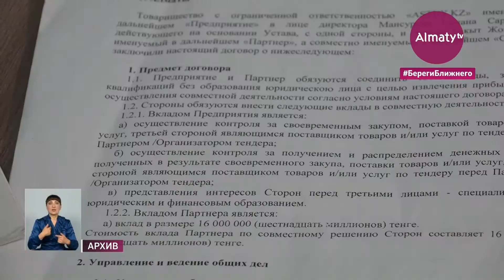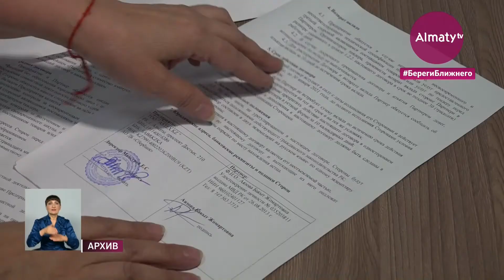Обманутым вкладчикам "инвесткомпании" частично вернули деньги (24.06.21)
Обманутым вкладчикам инвестиционной компании Astex.kz начали частично выплачивать вложенные средства, передает корреспондент Almaty.tv. Но деньги пока выдали не всем пострадавшим.

Ранее сообщалось о финансовой пирамиде, жертвами которой стали сотни казахстанцев. Они вложились в надежде заработать на тендерах, получая ежемесячные дивиденды. В итоге люди потерпели убытки в миллионы тенге, а сам организатор был взят под стражу.

Люди вот уже больше полугода пытаются добиться возврата своих же денег – речь идет о миллионах тенге. Ранее им обещали ежемесячно платить высокие дивиденды в размере 20% от суммы вклада через государственные закупки. Однако с октября прошлого года выплаты прекратились.

Алматинка Жанара Ауезбекова признается, что вложила в компанию 20 миллионов тенге, из которых 10 ей уже выплатили.

«Это были не только мои деньги, но и деньги моих родителей. Я сделала это потому, что не была достаточно финансово грамотна. Мне очень многое обещали в этой компании, мне показалось, что они говорят правду. Теперь я знаю, что из-за этой ошибки на самом деле таких процентов никто не может обещать», - рассказала она.

Главного организатора финансовой пирамиды, находившегося в бегах, задержали месяц назад и поместили под стражу. Отдуваться пришлось его старшему брату, который заверяет, что к мошенническим действиям близкого родственника отношения не имеет.

В доказательство он приводит итоги аудиторской проверки банковских счетов. При этом заявляет, что уже выплатил часть денег 37 вкладчикам, чтобы сохранить свою пострадавшую репутацию.

«Я ради того, чтобы помочь людям, лицемерить не буду, ради своего имиджа, чтобы через 5 или 10 лет мне не сказали, что в трудную минуту я отвернулся ради этого. В том числе меня мама просила, чтобы я как-то решил эту проблему. Я не отказываюсь, я готов решить, не просто готов. В прошлый раз я уже выделял деньги, помощь тем людям, которые напрямую ко мне не имеют никакого отношения», - говорит предприниматель Чингис Курмангалиев.

По данным Департамента полиции, всего в мошеннических действиях подозреваются три компании. Одна из них выполняла роль агента по привлечению инвестиций. После заявления вкладчиков правоохранители завели уголовное дело.

«Как сегодня стало известно из информации следственного управления задержаны еще два фигуранта - гражданка Р. и гражданин М. водворены в изолятор временного содержания. В ближайшее время будет решен вопрос об избрании меры пресечения в период досудебного расследования», - сообщила официальный представитель ДП Алматы Салтанат Азирбек.

Вполне возможно, что пострадавших вкладчиков было бы намного меньше, если бы не масштабная реклама с участием известных личностей, в том числе, блогеров и вайнеров.

Их, к слову, к ответственности не привлекли. После череды скандалов с финансовыми пирамидами о проблеме заговорили в кулуарах Мажилиса. Депутаты предложили наказывать казахстанских звезд, которые призывают людей вкладываться в сомнительные компании.

Аянрафи Нарикбаева, Сагынгали Мунайтпасов, телеканал «Алматы»